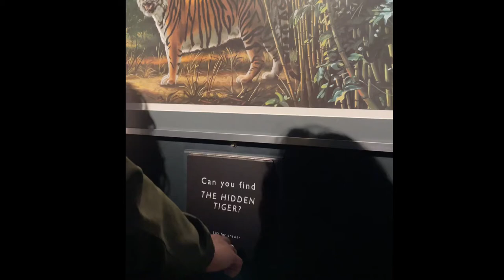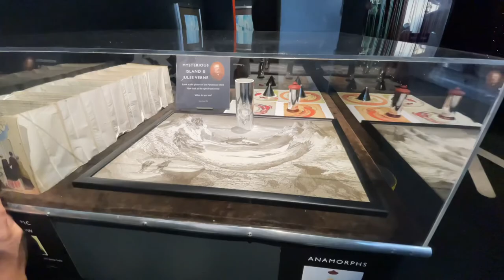Camera Obscura - Edinburgh Scotland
It is one of the famous attraction in Scotland. Located near the Edinburgh Castle, This is a go to place. Experience the fun and magical experience inside.

Over 100 illusions are available to experience and participate in at Camera Obscura & World of Illusions, as well as a breath of fresh air on the stunning Rooftop Terrace, which gives the most spectacular 360-degree views of Edinburgh. The vortex tunnel, mirror maze, and shrinking chamber are among the five floors of interactive optical illusions, pranks, and entertaining things to do. Participate, play, and feel everything. Whatever the weather, it's a lot of fun for people of all ages and cultures.